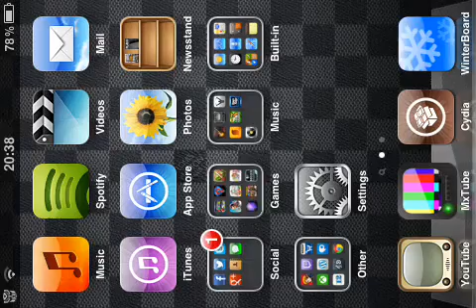iPod Test 1: Tiny Wings